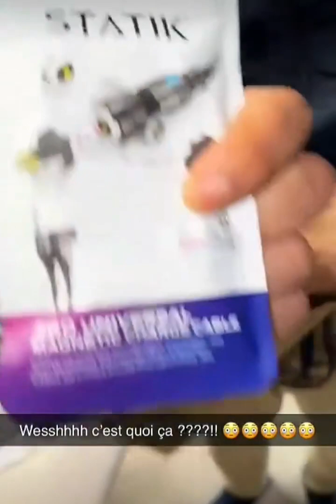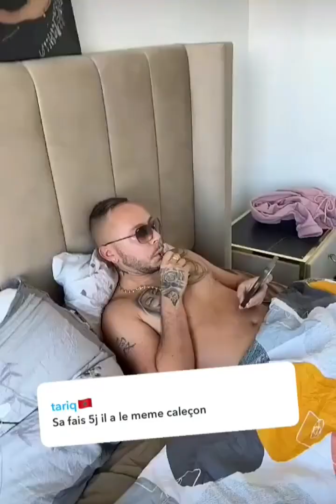Je remet plus ubpBdİCİİSais traiter commesune moins que rien@NASDAS823